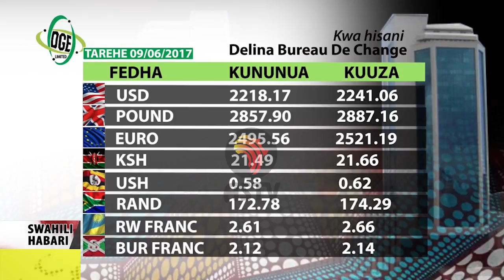Swahili Habari 09 June 2017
BAJETI YA TANZANIA 2017/18 YAPONGEZWA.
YAMWA Yapongeza bajeti hiyo kwa kuongeza kodi katika vileo